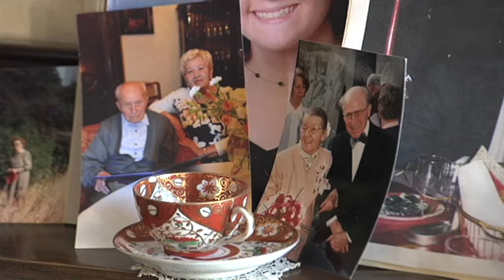Tadeusz Pacanowski 98. urodziny (Wydarzenia 18.03.2016)